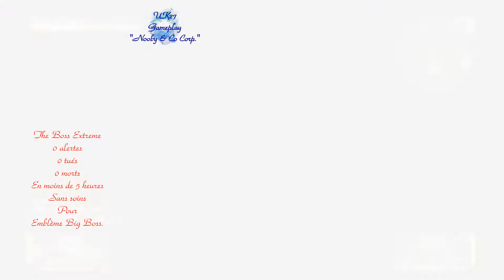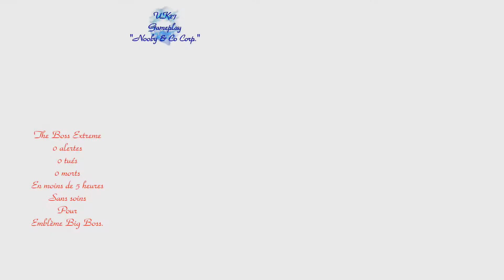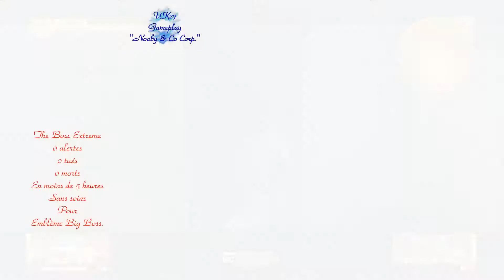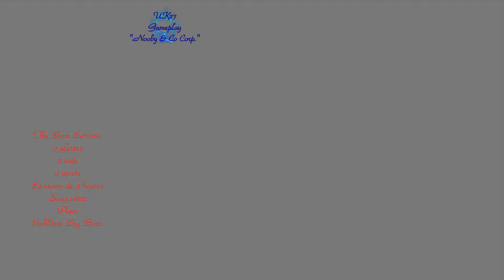Metal Gear Solid 4 HD Act 1. For the big boss emblem. Need Help? Just Watch.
- 5 hours, 0 alerts, 0 kills, 0 dead, no aid objects.